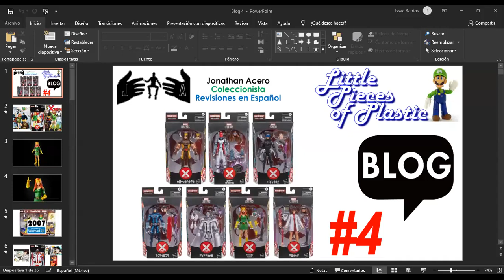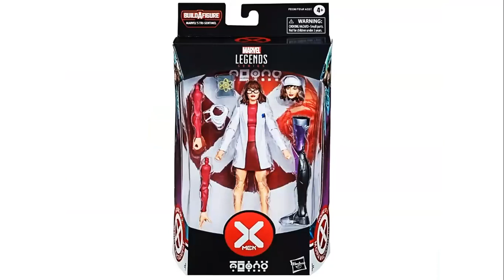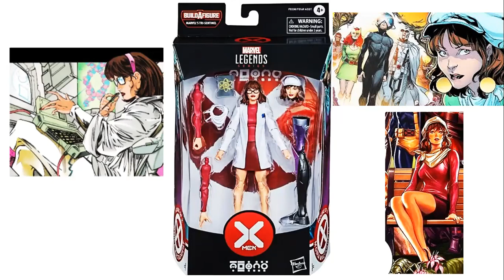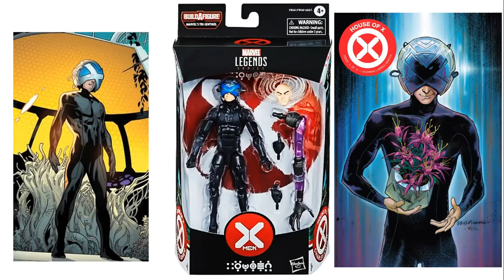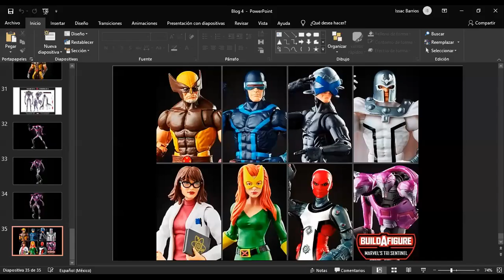House of X Marvel Legends Blog #4 Temporada I Jonathan Acero Revisiones en Español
Bienvenidos al cuarto vídeo-blog con mi amigo Luis de Little Pices of Plastic; donde damos nuestros comentarios y opiniones de las figuras que integran la serie tri sentinel, extraída de la saga en los comics House of X; escucharan nuestros comentarios iniciando por la figura que considero más débil, hasta la más fuerte.